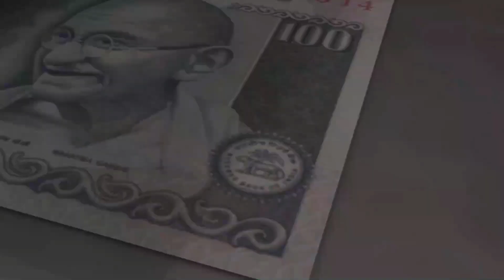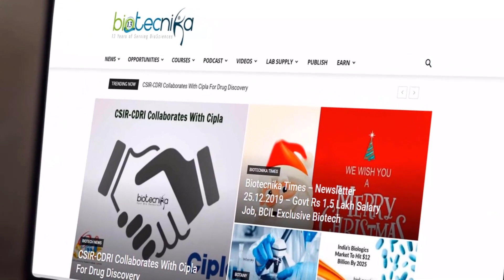MSc Biotech Job With Rs. 90,778 pm Pay at Food Chemistry Division, ICMR-NIN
MSc Biotech Job With Rs. 90,778 pm Pay at Food Chemistry Division, ICMR-NIN. ICMR-NIN Biotech Vacancy – Non-NET MSc Biotech Jobs. MSc Biotechnology/ Biochemistry candidates are encouraged to walk-in for Technical Assistant position